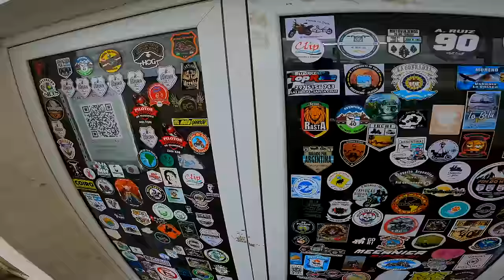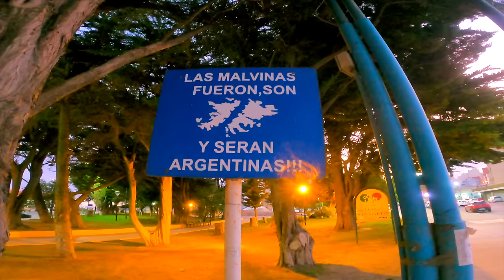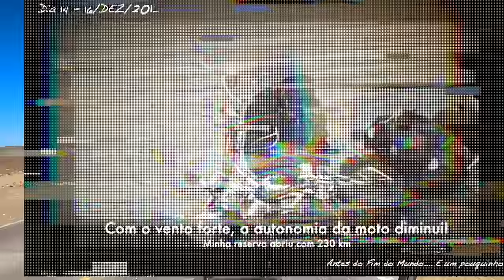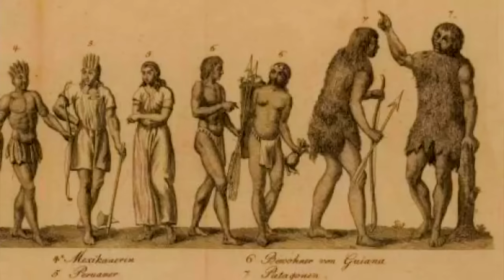200km sem postos de combustível | Guga Dias - ET0/EP6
Existe um trecho da RUTA 3 na Patagônia Argentina em que, além de retas tediosas e vento implacável, você tem que ter estômago para se deparar com um posto no meio do nada... praticamente a sua salvação, sem uma gota de combustível para vender.

E agora José?
Luz de reserva acessa no painel, a moto pendendo para um lado por conta do vento e o motor bebendo igual um Landau velho.